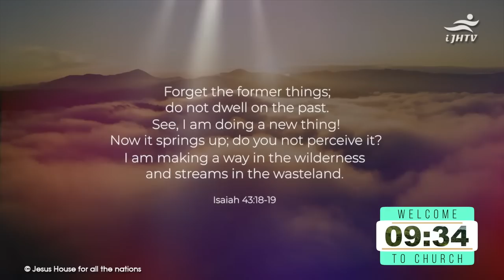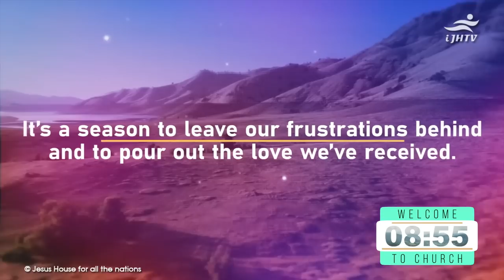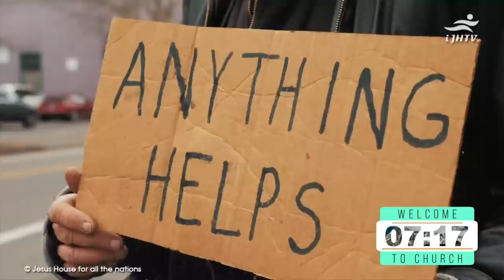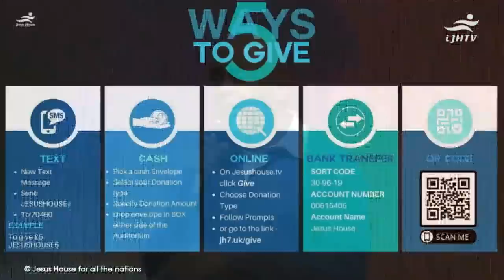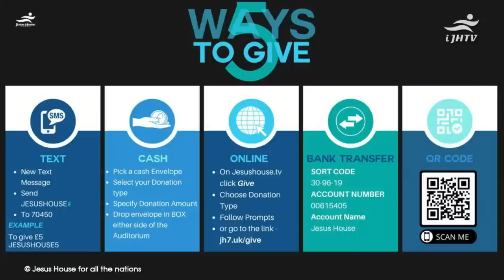As You Go, Preach! // Evangelist Daniel Kolenda // Jesus House London // First Service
ONLINE service from Jesus House London - Sunday Service 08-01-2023

Senior Pastor: Pastor Agu Irukwu

Sermon: Evangelist Daniel kolenda
Sermon Topic: As You Go, Preach!
Worship: Tribe of Judah
Production: Jesus House Multimedia Team
Approx Running Time: 2hr 07min